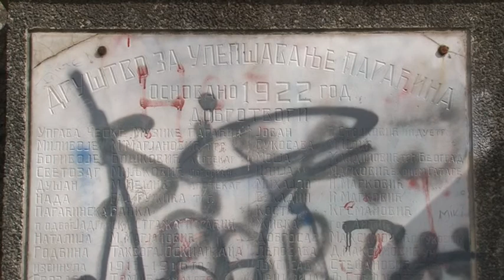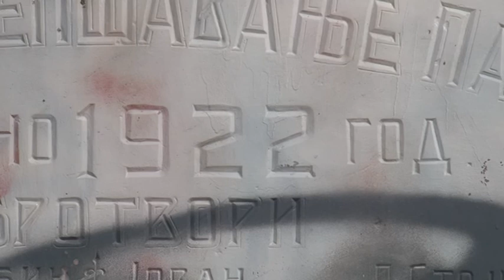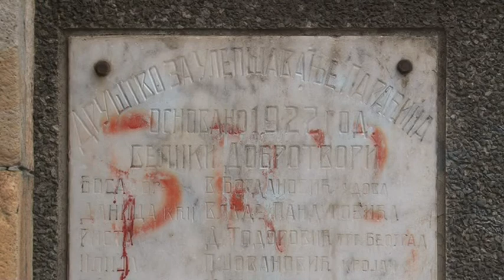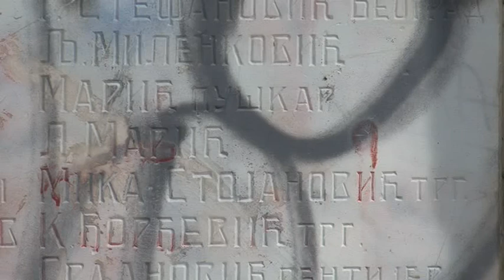Česma u Donjem parku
U vreme obnove gradova u Srbiji, pa tako i Paraćina, nekoliko godina posle Prvog svetskog rata, kada su se uređivale ulice, parkovi, osnivani fudbalski klubovi, pozorišta, podignuta je i česma u tzv. donjem parku, koji je bio glavno mesto okupljanja ljudi u slobodno vreme. Danas se retko ko seća da ona uopšte postoji i da je iz nje ikada tekla voda.